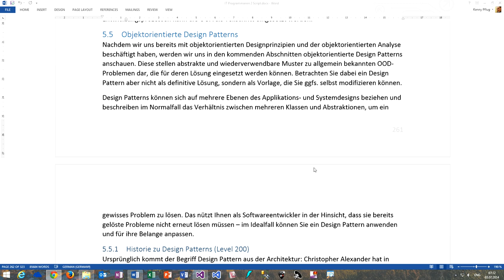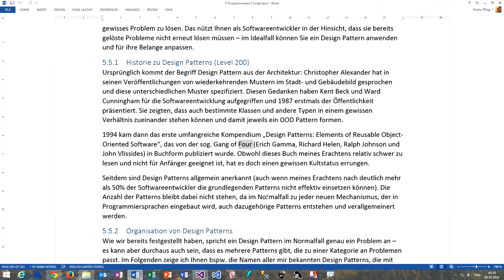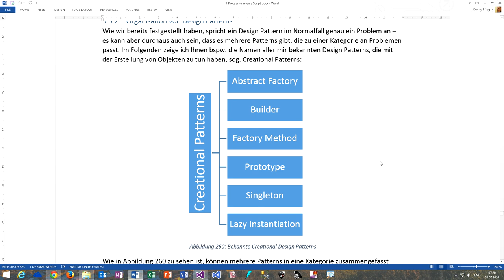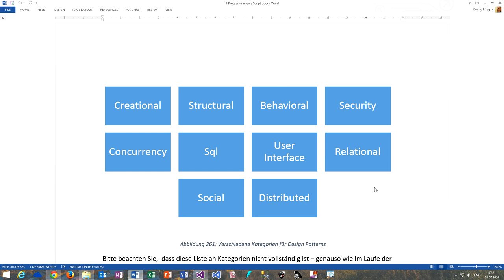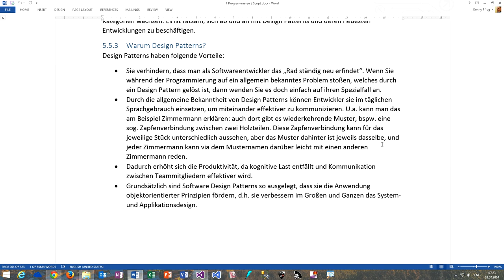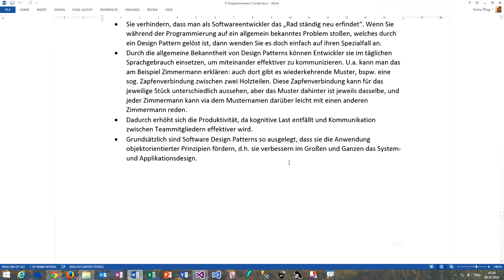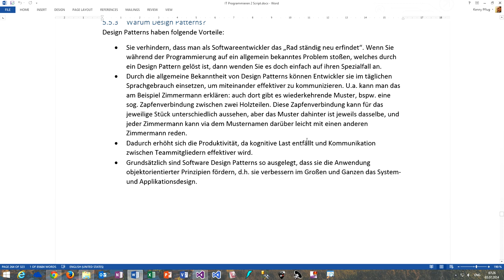166 Einführung in Design Patterns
In diesem Video sehen wir uns an, was objektorientierte Design Patterns sind, welche Historie sie haben und welche Vorteile sie für uns als Softwareentwickler bringen können.